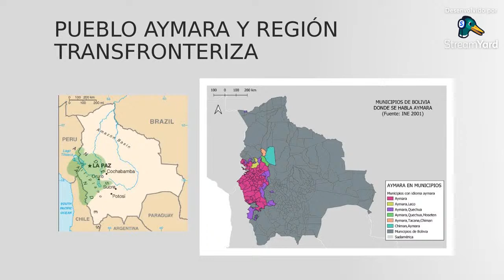MIGRAÇÕES E FRONTEIRAS: CONFLITOS E ESTRATÉGIAS